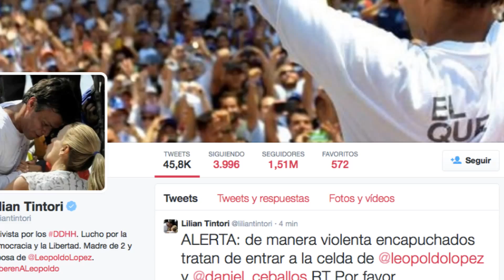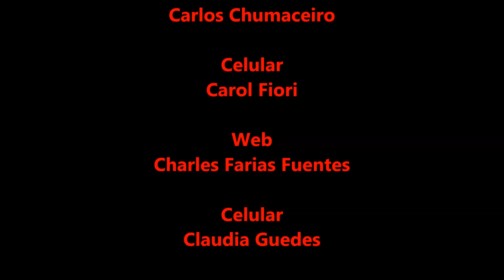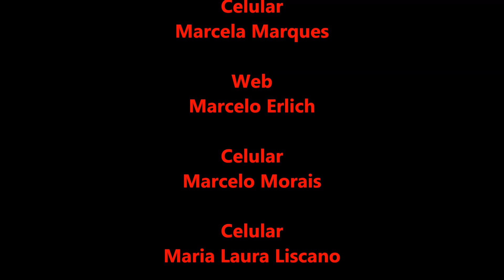HOJE DIA DOS NAMORADOS QUE HAJA LIBERDADE E DEMOCRACIA NA VENEZUELA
LA GACETA INTERNACIONAL IRBING Y EL CENTRAL VIENE AL PÚBLICO DESPUÉS DE UN INFORME DE AÑO QUE VENEZUELA NO TIENE EL DERECHO A CELEBRAR EL DÍA DE SAN VALENTÍN Y HACE UN JUSTO HOMENAJE A TODA LA PAREJA QUE DEMUESTRA QUE EL AMOR SUPERA TODO LEOLPOLDO LEE Y LILIAN. QUEREMOS QUE LA UNIÓN DE LA LIBERTAD Y LA DEMOCRACIA EN VENEZUELA